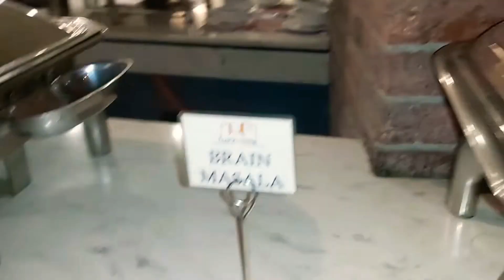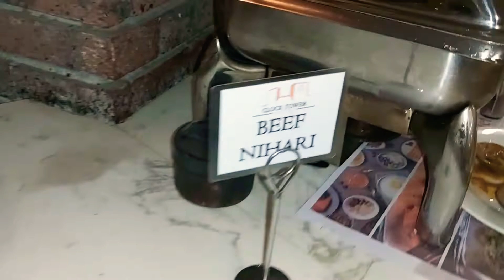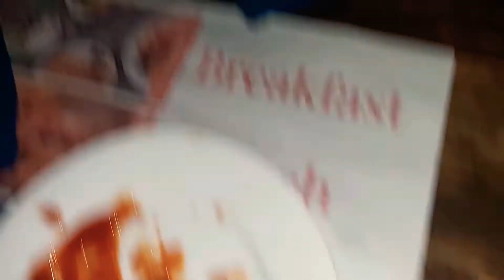aj kiya clock tower me Dinner vlog no 9